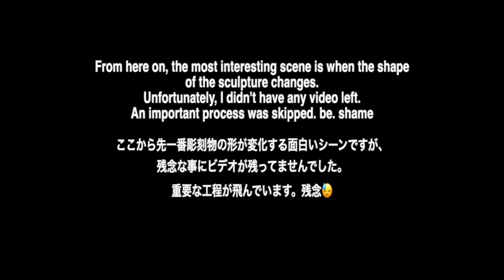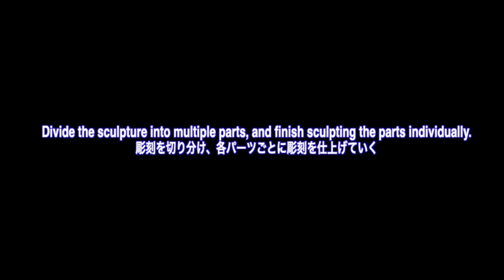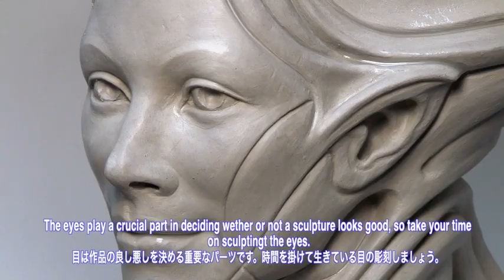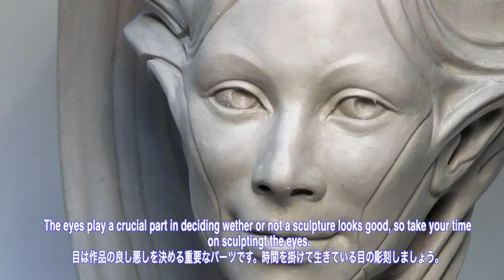【How to sculpt】How to Sculpt Wind Messenger. Amazing World of AKIHITO 粘土彫刻テクニックを見てみよう。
アーティストがどのように作品を制作しているのか？滅多に見ることができない裏側、彫刻部門を大公開。Wind Messenger という神秘的な作品が形作られるまでの工程をお楽しみください。

Designer, Sculptor, Painter , SFX make up Artist AKIHITO shows how to sculpt Wind Messenger. You can see his Sculpting technique!!

Find more of AKIHITO from Studo-AKI's work here:
Please click below the link if you want to purchase "Wind Messenger"

ウルトラマンコスモスメイン怪獣デザイナー、テレビチャンピオン特殊メイク王選手権３連覇不滅の王者。

Previous Video
How to create FIRE SKULL (Professional level) ファイヤースカル制作方法全て見せします！プロの制作方法を拝見！